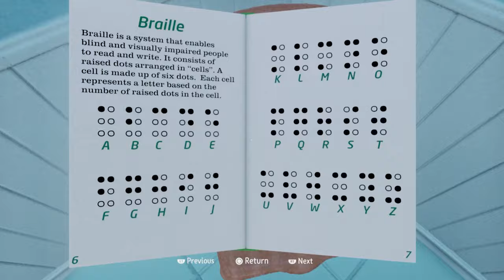Dreams PS4: Best Games & Where To Start!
Dreams PS4 finally makes its way to 50 million PS4 and PS5 players in the form of PlayStation Plus.

If you're wondering what are Dreams PS4's best games and creations & how to get started on Media Molecules mad beast we've got you covered!

Don't forget Media Molecules newest Dreams game Tren launches at the same time as the PS+ version!

Games on this list:

Trip's Voyage By Eupholace
Liminal By Rammstein53452 and 5 collaborators
Slice By ManChickenTurtle and 7 collaborators
The Golden Age Of Madness By Wargarble
WORLD ON FIRE II By McTheOperator and 11 collaborators
Happy Jack! Joy-Full Edition By dinox11
LOCK By Pixel_Gorilla and 3 collaborators
Frontier By sanderobros and 1 collaborator
The Backrooms By MarshaIIsAccount
ASCENT REMASTERED By payoffwizard
GAIA HAWK By talc33
Cyber Trigger By Paulo-Lameiras
FEEDING DUCKS 2 By ItsMeJuvy and CreatedEnergy

BIG THANK YOU TO OUR PATRONS:
- Jammer_Sonar
- Topaz Macky
- SinocTheHodgeHeg
- JacDreams
- Rory Struthers
- Laura Lane
- Hell Dolphin